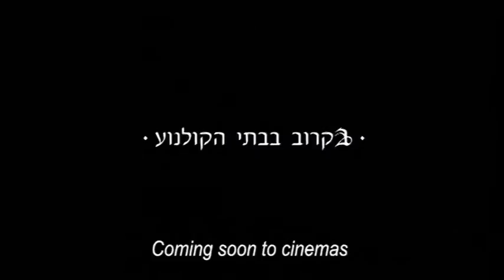My Lovely Sister - Trailer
A Film by : Marco Carmel
(Israel, 2011, 91 Minutes, Color, Hebrew, Arabic, English subtitles, Cast: Evelin Hagoel, Reymond Amsalem, Evelin Hagoel, Norman Issa, Moshe Ivgy, Itay Turgeman)

My Lovely Sister is a modern Moroccan-Jewish legend. It is a love triangle between the primitively superstitious Rahma, her rude husband Robert, and the ghost of Rahma's beautiful sister Marie who died from the pain of banishment.
Over the years Rahma had insited on disowning her younger, beautiful sister Marie because of the latter's marriage to an Arab fisherman and because Rahma suspected that Marie was involved with Robert.

Rahma, who is superstitious and converses with one of the walls in her home as though it were a living being, refuses to forgive her sister despite Marie's repeated pleas to return to the bosom of the family. For his part, Robert, who has been in love with Marie for years, has difficulty ignoring his passion for her and devoting himself to his own family.
Rahma and Robert will go through an emotional and passionate journey with the ghost of Marie so that they can fall in love and accept one another. This surreal legend takes place in an impoverished housing block in one of Israel's peripheral towns.